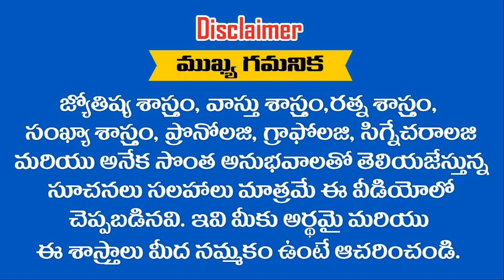బ్రతుకంత అయోమయంలో ఉన్న ఈ .. ? రాశులకు ఈ సంవత్సరం నుండి కోట్లు గడిస్తారు || RAMM KRISH NIHAN